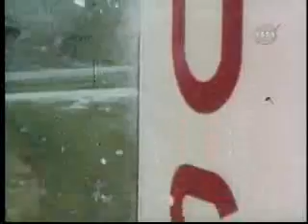Magnificent Desolation 1of6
Apollo: Magnificent Desolation